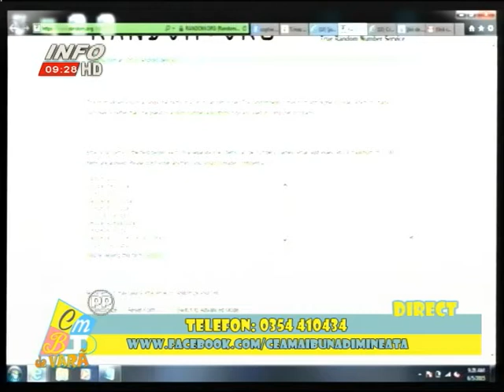Prezentare Emozioni Moda - rochii Foffy